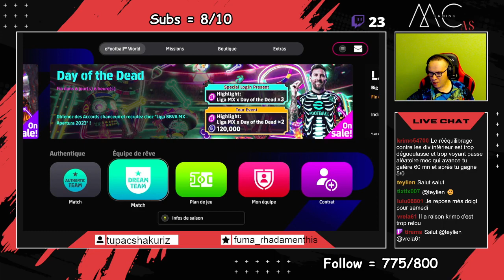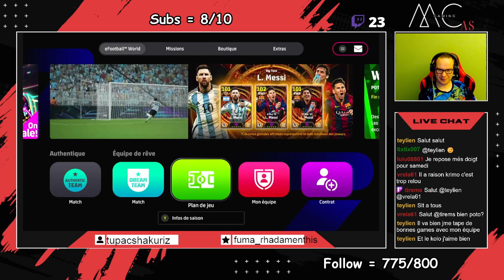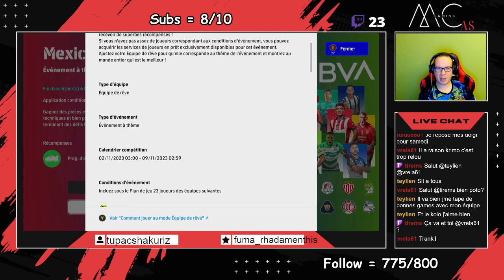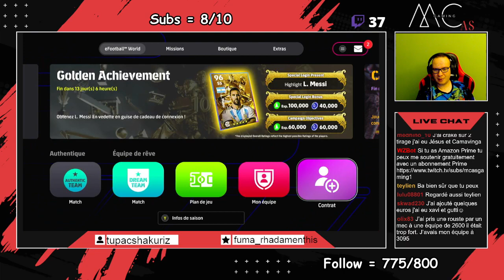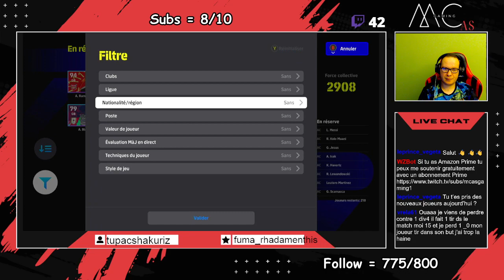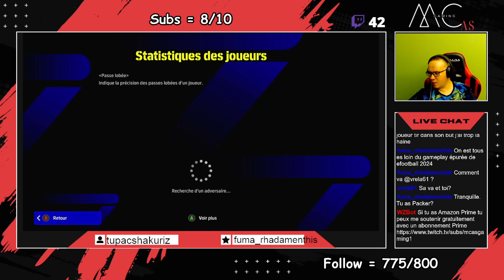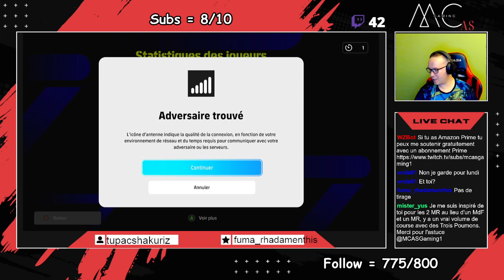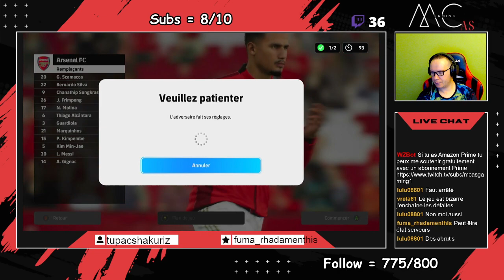🟣 Rediff live Twitch eFootball 2024 - On teste le nouveau Randal !